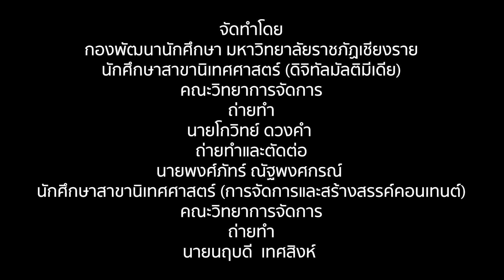เก็บไว้ในความทรงจำ CRRU FRESHY DAY 2024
มหาวิทยาลัยราชภัฏเชียงราย (มร.ชร.) จัดงานเปิดโลกกิจกรรม “CRRU FRESHY DAY 2024 : CRRU FRESHY ART RETURN TO VINTAGE 2024” โดยมี ผู้ช่วยศาสตราจารย์ ดร.ศรชัย มุ่งไธสง อธิการบดี เป็นประธานในพิธีเปิดงาน ประกอบด้วยกิจกรรม นิทรรศการจากชมรมนักศึกษาและการเปิดรับสมัครสมาชิกชมรม จำนวน 25 ชมรม การแสดงจากนักศึกษา การประกวด CRRU FRESHY BOY, CRRU FRESHY GIRL และ CRRU FRESHY QUEEN เมื่อวันที่ 28 สิงหาคม 2567 ณ หอประชุมใหญ่
ผลการประกวด CRRU FRESHY BOY ได้แก่ นายภาณุวัฒน์ อินธิศักดิ์ นักศึกษาสาขาวิชานิเทศศาสตร์ (การจัดการและสร้างสรรค์คอนเทนต์) คณะวิทยาการจัดการ CRRU FRESHY GIRL ได้แก่ นางสาววารี งามขำ นักศึกษาสาขาวิชาการท่องเที่ยว คณะการท่องเที่ยวและการโรงแรม CRRU FRESHY QUEEN ได้แก่ นายเทพศิวะ มะโนลา นักศึกษาคณะพยาบาลศาสตร์ ปิดท้ายด้วยคอนเสิร์ตจากวงพาราด็อกซ์ (PARADOX)
ถ่ายวิดีโอ : นายพงศ์ภัทร์ ณัฐพงศกรณ์, นายโกวิทย์ ดวงคำ และนายนฤบดี เทศสิงห์ ตัดต่อ : นายพงศ์ภัทร์ ณัฐพงศกรณ์ นักศึกษาสาขานิเทศศาสตร์ คณะวิทยาการจัดการ